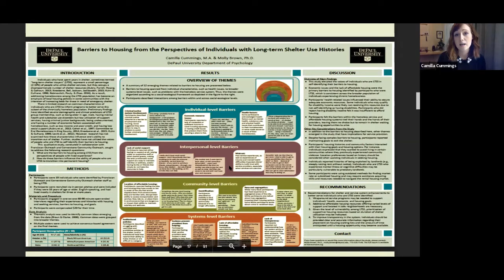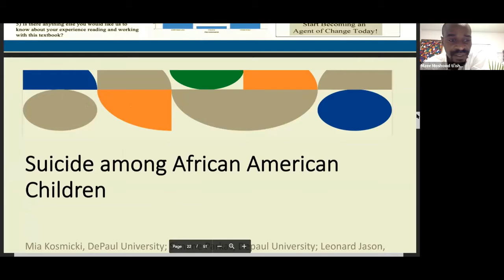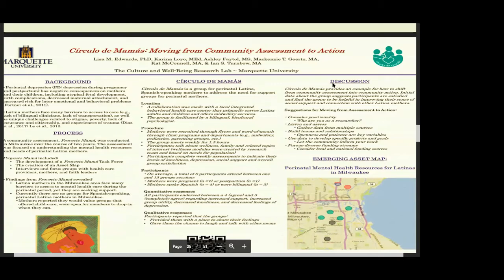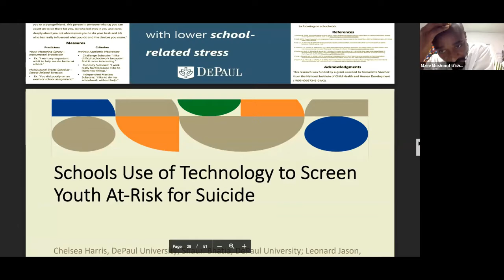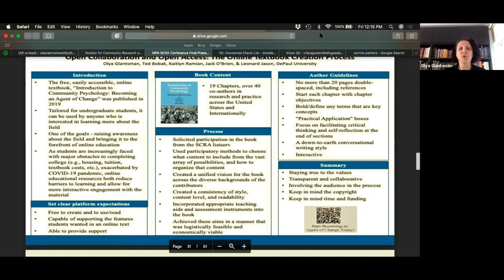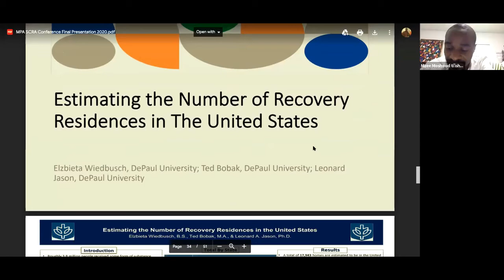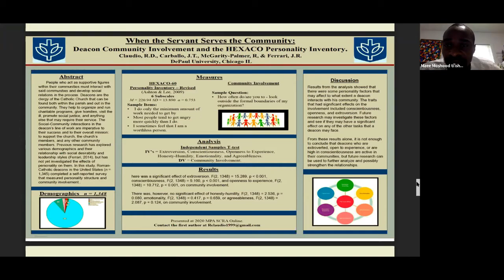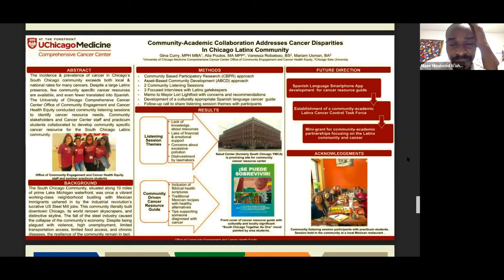Poster Session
Poster Session from the 2020 Midwestern Psychological Association Division 27 Virtual Conference